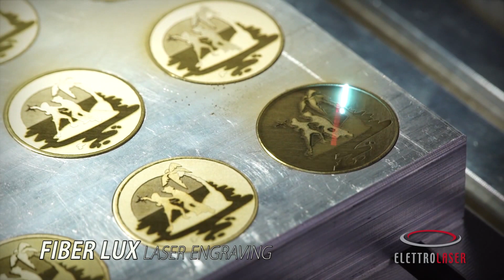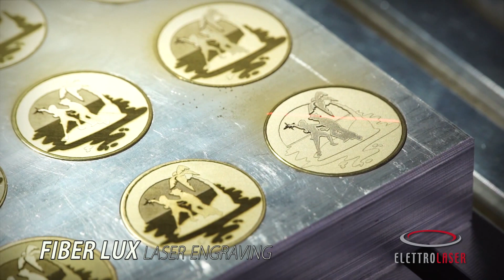Multiple Laser Engraving with Fiber source / Multiple Incisioni con Laser fibra in piano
La macchina per incidere prodotta da Elettroalser. Grazie all'ampia area di lavoro di cui è dotata permette l'incisione sequenziale di più pezzi.
The engraving machine produced by Elettroalser. Thanks to the large work area it is equipped with, it allows the sequential engraving of several pieces.